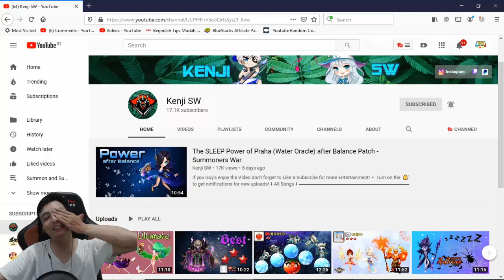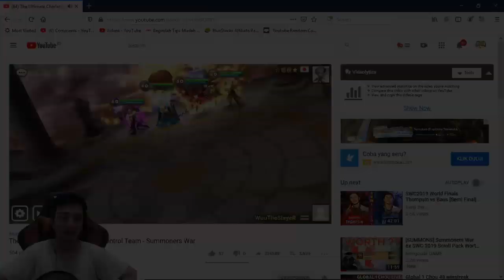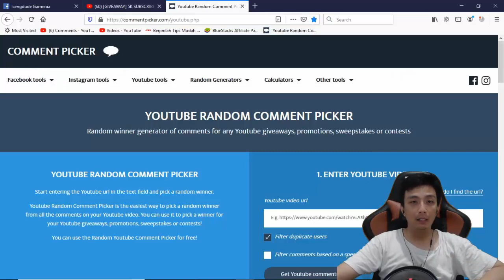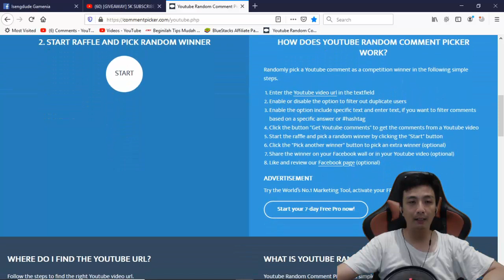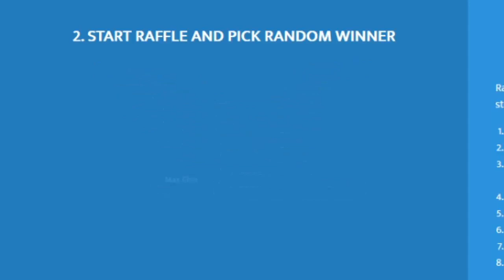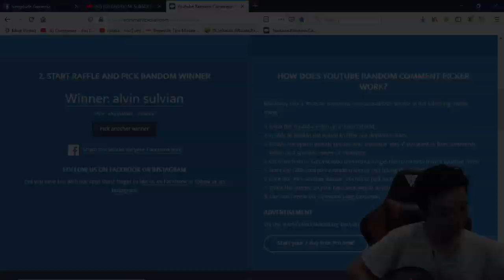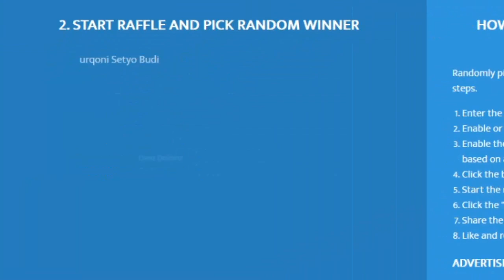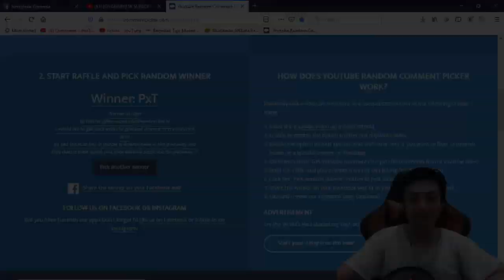5k SUBSCRIBER GIVEAWAY WINNER - isengdudegame Summoners War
Congrats to all winner, Who havent win yet hope the best for you. maybe new toy or new GOD Rune for you

1. Shoutout to dato' bobby (My Idol and senpai) = Super ultimate Omega amount $$$$$$ can not describe

1. Webcam =
2. Mouse =
3. Iphone X =
4. Elgato gaming Capture =
5. Lightning to HDMI converter =
6. Gaming Chair =
7. Microphone =